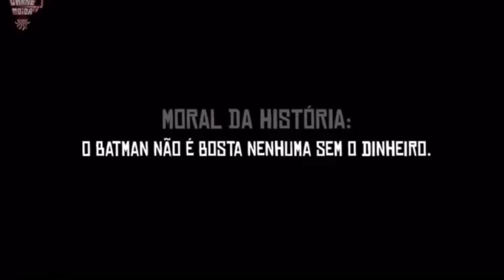Batman faliu (Carne Moída Tv) - Paródia Batman